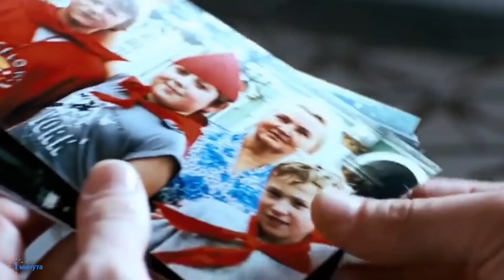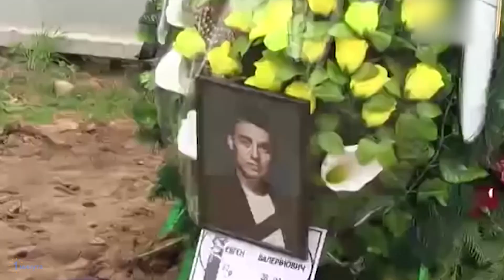Кто был у Кароль до и после мужа Огира? Первая любовь, тайный любовник, Дан Балан и другие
После смерти Евгения Огира в 2013 году Тина Кароль осталась одна с маленьким сыном на руках. Несмотря на то, что на публику она строит из себя сильную и независимую леди, внутри она ранимая и хрупкая девушка, которой нужна помощь и поддержка. Поэтому неудивительно, что вдали от глаз публики она все же строит отношения.

Таймкоды к видео:
00:01 - анонс выпуск
00:45 - Тина Кароль
01:04 - история любви Тины Кароль
01:19 - первая любовь Тины Кароль
01:42 - первые отношения Тины Кароль
01:54 - Дмитрий Тубольцев и Тина Кароль
02:20 - измена Тине Кароль
02:32 - Тина Кароль и Олег Черный
03:13 - Тина Кароль и Кирилл Туриченко
03:25 - Тина Кароль на
03:49 - Тина Кароль и Евгений Огир - первая встреча
04:30 - свадьба Тины Кароль
04:57 - роман Тины Кароль и Дана Балана
05:05 - просим комментарии, лайк и подписку